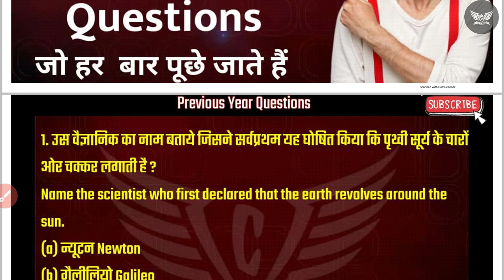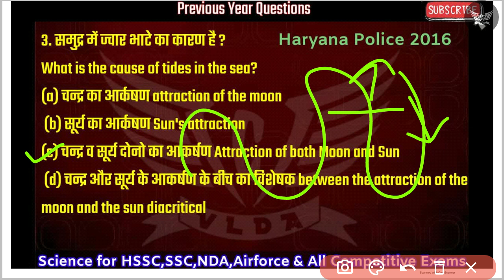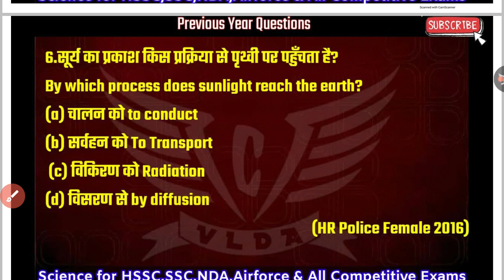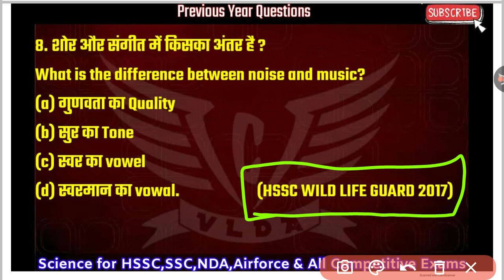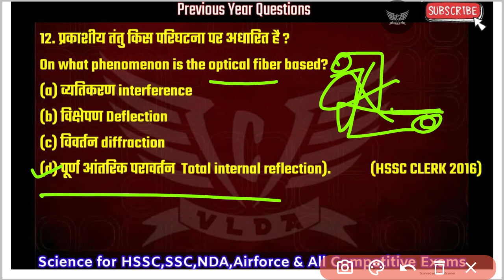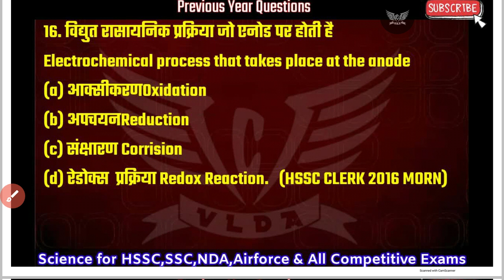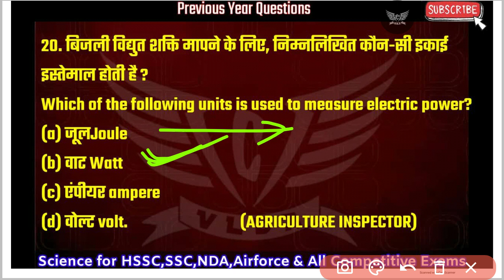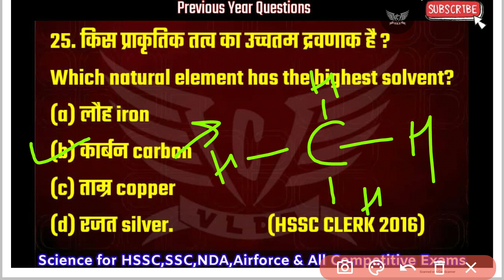Science PYQ for SSC HSSC GRAM SACHIV PATWARI DURGA SHAKTI EXAMS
1) science for competitive exams
2) hssc science
3) science for group d railway exam
4) ssc gd science
5) ssc mts science questions
6) railway group d science question
7) Hssc science previous year Question
8) Hssc Science PYQ
9) science for gram sachiv

📢 UPDATED CONTENT (Updation Source- CGL,
CHSL,CPO,2019 + CDS,CAT, CGL 2019 MAINS+HSSC 2019)